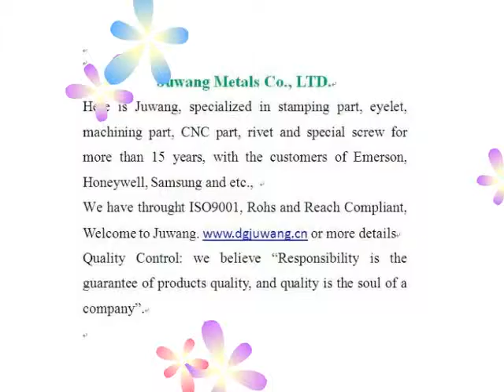machining CN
machining CN made by Joinconn, machining CN more details pls. contact , Skype ID: sales7-juwang Tel: 86+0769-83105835, dgjuwang was established in 1998 years, We specialized in stamping metals parts，Wide-ranging sizes are available， OEM/ODM is welcome, welcome to visit our website.